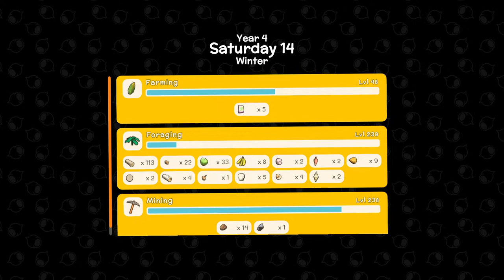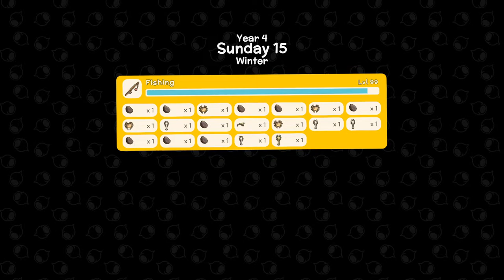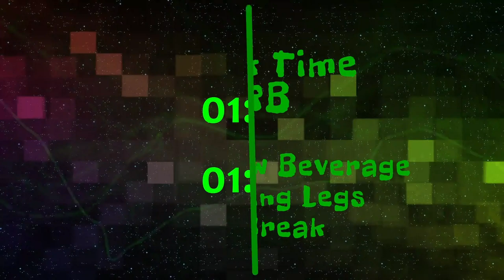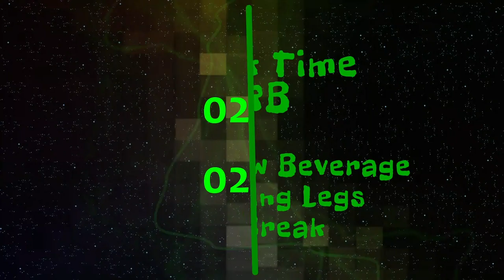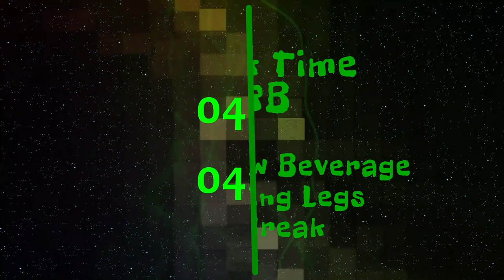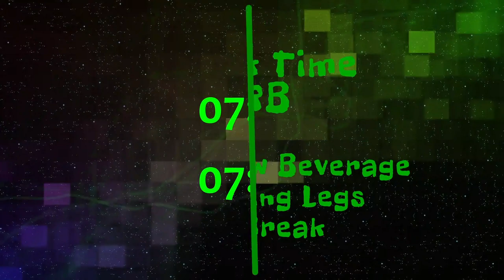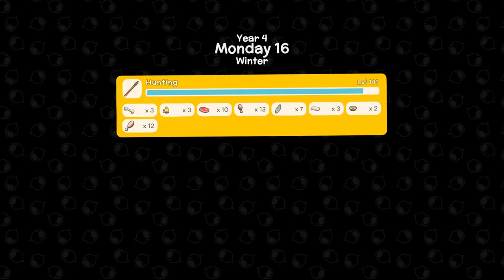Animal Farm Progress - Lets Play Dinkum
Grab a beverage and snuggle your pet(s)
Its time to relax
Current time spent on this save: 470+ hours